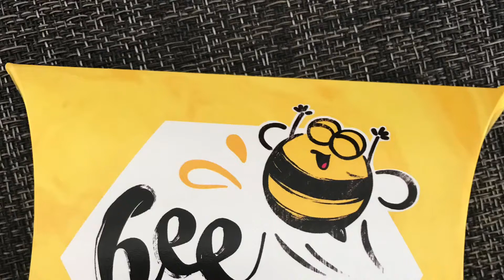Kunst 5,6 - Relief aus Salzteig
Hier zeige ich euch, wie ihr zu Hause ganz einfach Salzteig zum modellieren herstellen könnt. Viel Spaß!